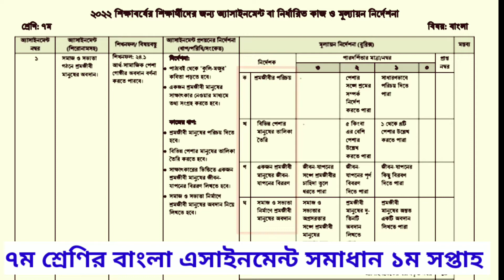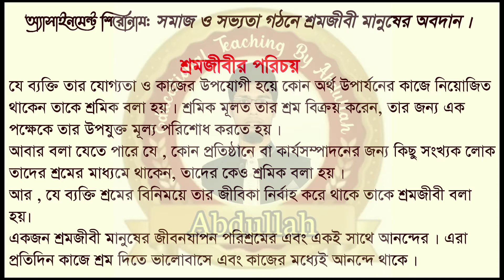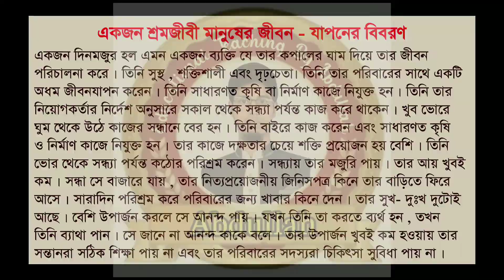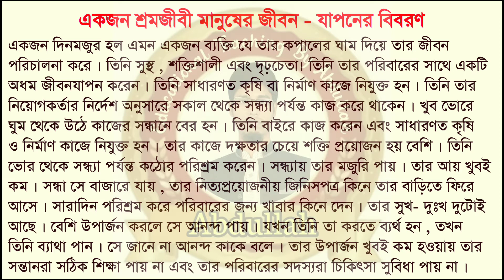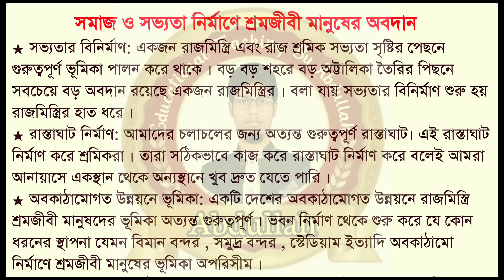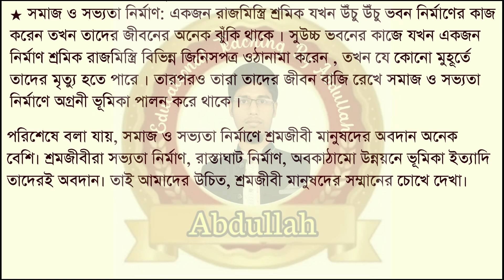Class 7 bangla assignment 2022 1st week | ৭ম শ্রেণি বাংলা এসাইনমেন্ট ২০২২ ১ম সপ্তাহ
৭ম শ্রেণি বাংলা এসাইনমেন্ট ২০২২ ১ম সপ্তাহ।
Class 7 bangla assignment 2022 1st week .